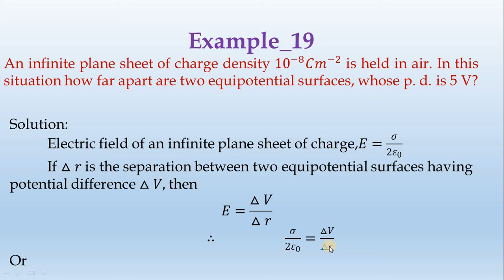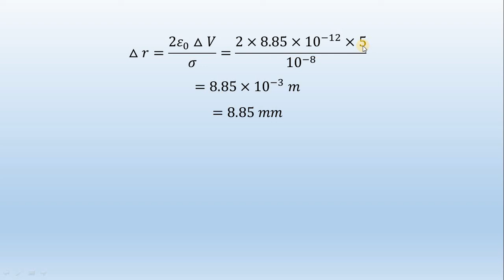19_Example-Ch_II-by-Diwakar Karuppiah || தமிழ்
An infinite plane sheet of charge density 〖10〗^(−8) 𝐶𝑚^(−2) is held in air. In this situation ho far apart are two equipotential surfaces, whose p. d. is 5 V?
Solution:
 Electric field of an infinite plane sheet of charge, 𝐸=𝜎/(2𝜀_0 )
 If △𝑟 is the separation between two equipotential surfaces having potential difference △𝑉, then
𝐸=(△𝑉)/(△𝑟)
                          ∴                   𝜎/(2𝜀_0 )=(△𝑉)/(△𝑟)
Or△𝑟=(2𝜀_0△𝑉)/𝜎=(2×8.85×〖10〗^(−12)×5)/〖10〗^(−8)
=8.85×〖10〗^(−3) 𝑚=8.85𝑚𝑚 .